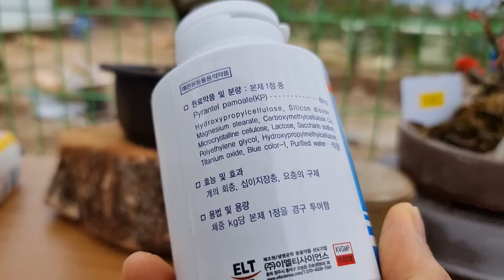진돗개는 밤잠은 없고 낮잠 주무시는군요